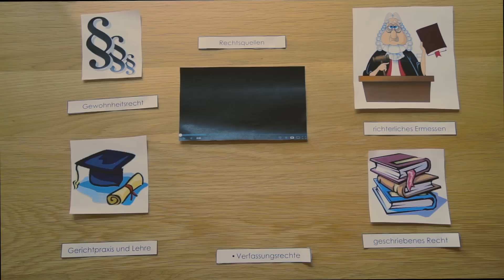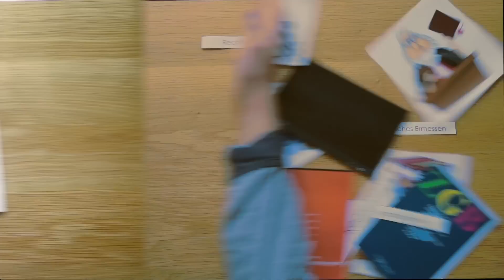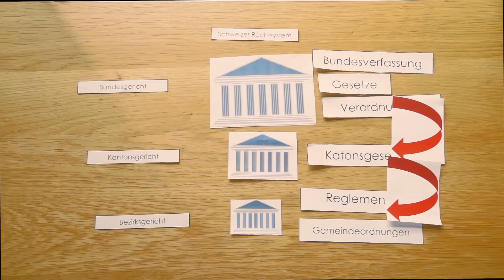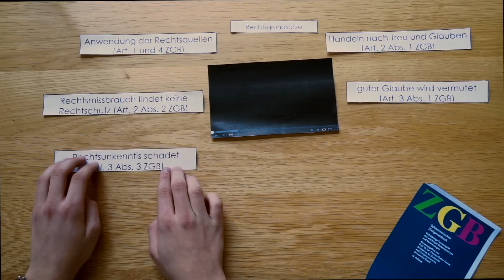Schweizer Rechtssytsem erklärt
Schweizer Rechtssystem übersichtlich erklärt von Profis
Rechtsquellen
Schweizer Rechtssystem
Rechtsgrundsätze
Treffende Beispiele
Eine Produktion von J-Film
Jeronimo Candrian
Yannick Pfister

GKD